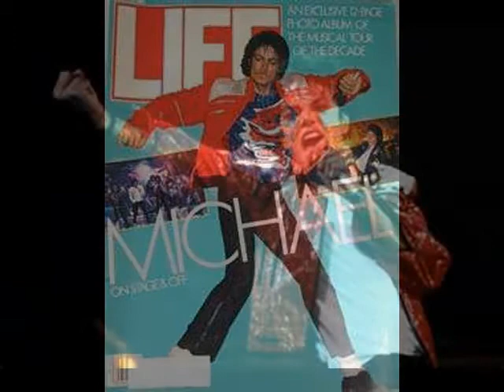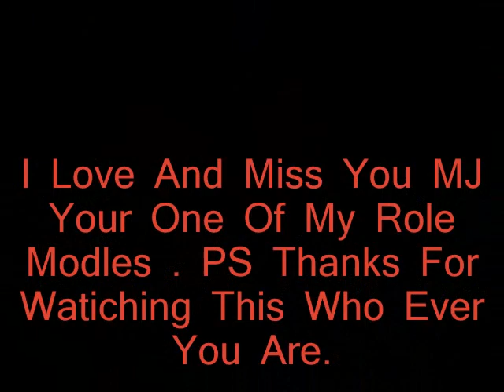Michael Jackson 3year Tribute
This Is A Fan Made Video I Love And Miss You MJ . I know Michael Died On Jun 25th Sorry That I am Uploading This 3 Days Later I just Ben Bessy But This Is Still His Death Month. PS I Cant Be Lev He Died 3years Ago I Was so heart Bork'N I am Still Heart Bork'N .